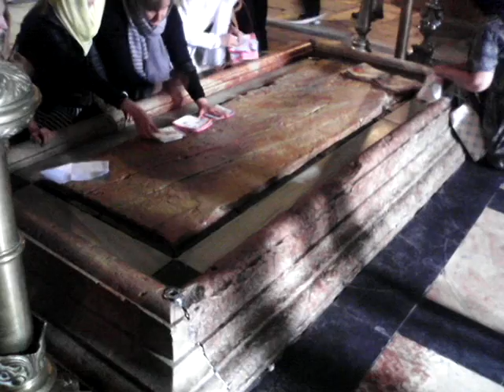Иерусалим. Храм Гроба Господня. Камень Помазания.